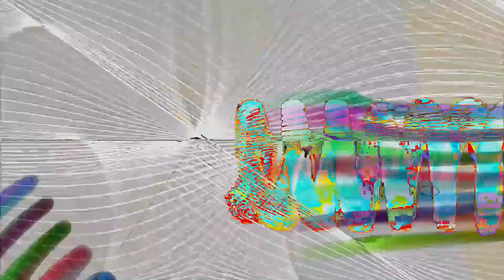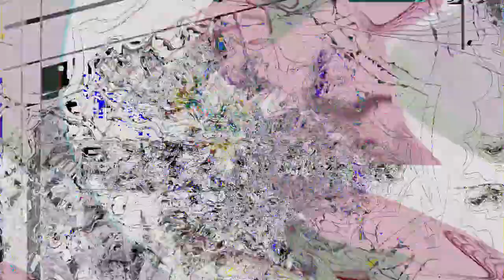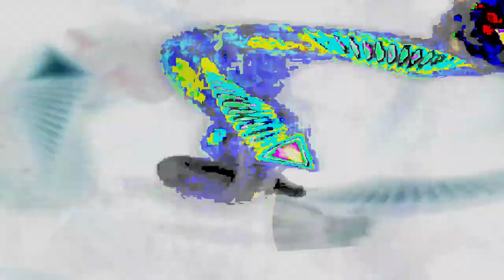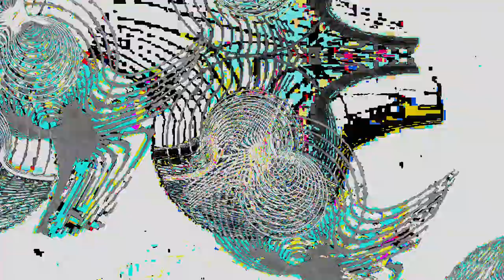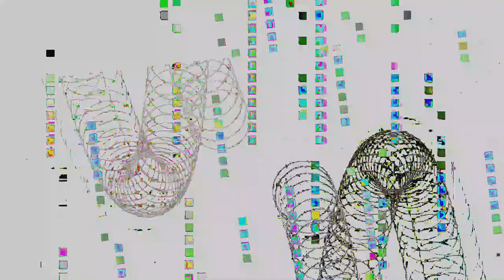Movie 24 06 25 12h31m36s